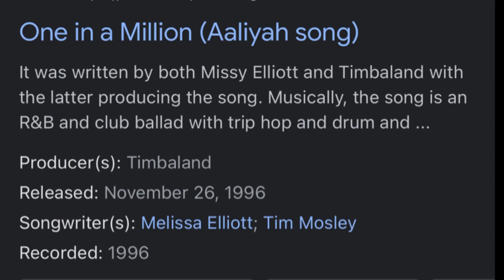Legena gold @BIGVYOPINION say you a lie in the truth ain’t in you